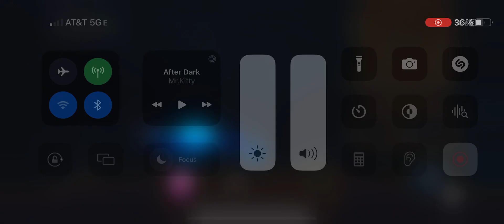Hungry shark 🦈 Episode:3 Mako shark Brawlhalla Skin Short video Part 1 of Brawlhala Mako Shark Vids